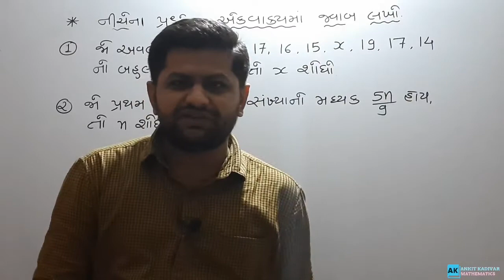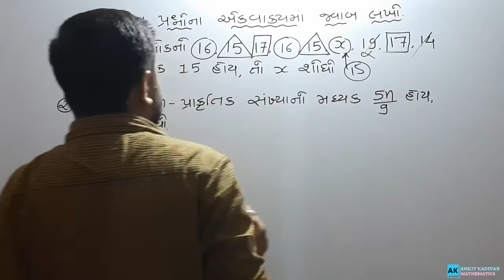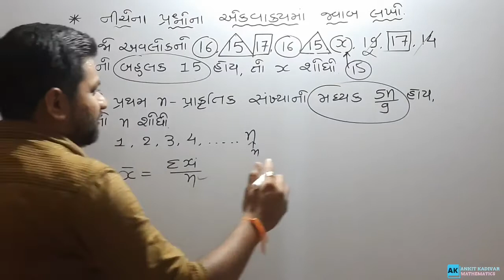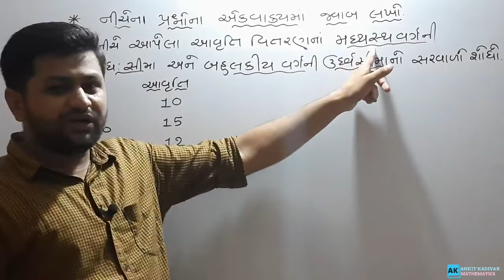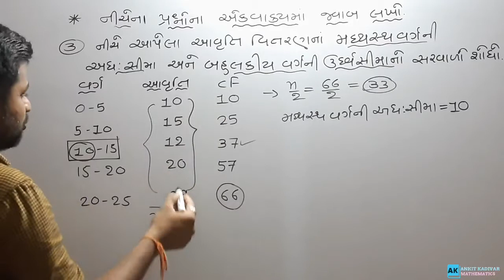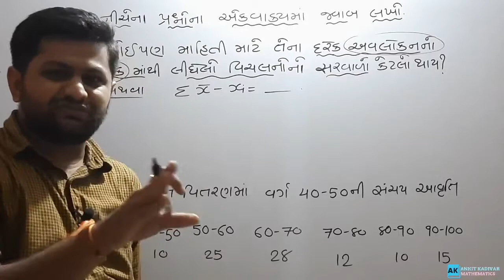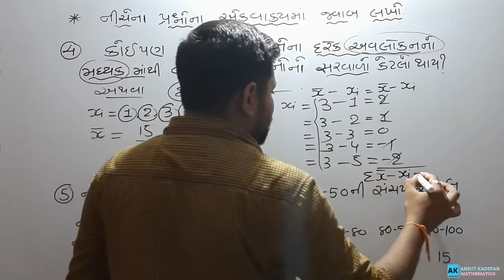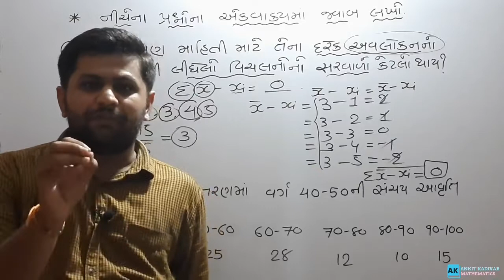Std 10 Maths| chapter-14| part-4,આંકડાશાસ્ત્ર હેતુલક્ષી પ્રશ્નો. (એક વાક્યમાં જવાબ આપો)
Std-10 Maths chapter-14 aankadasastra hetulakshi prashno part-4 # પ્રકરણ-14 આંકડાશાસ્ત્ર હેતુલક્ષી પ્રશ્નો. ek vakya ma javab aapo.(એક વાક્યમાં જવાબ આપો) ભાગ-4. Maths by Ankit kadivar
join our telegram channel ankit kadivar maths
call for the personal tuition:
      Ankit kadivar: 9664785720